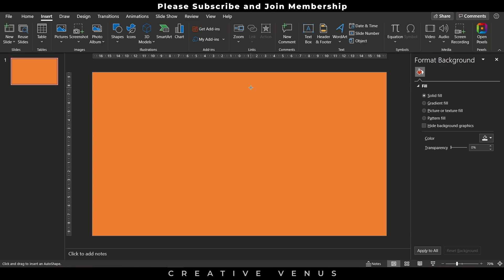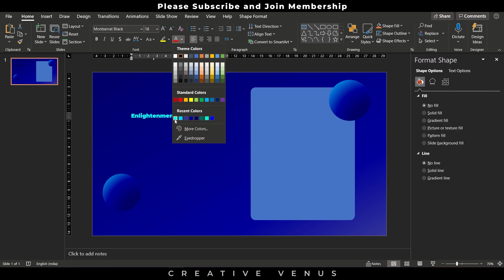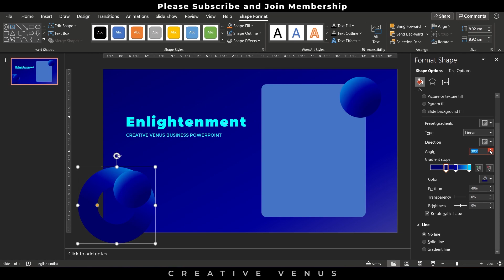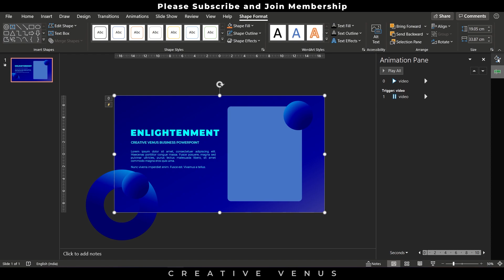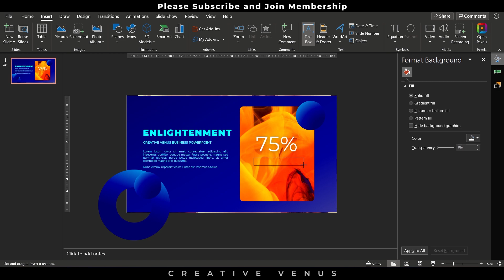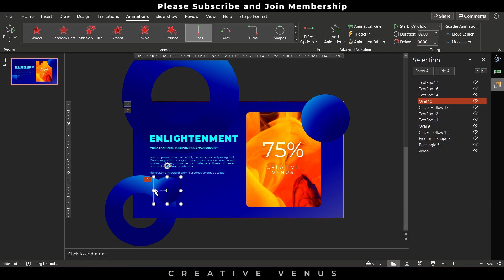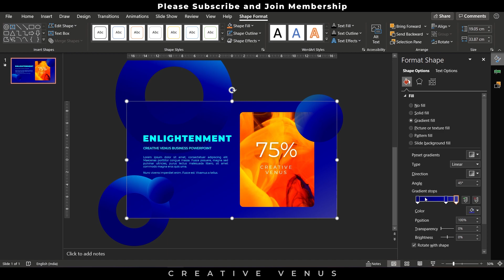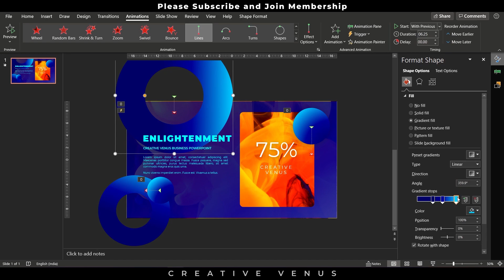Download Now | How To Create An Animated & Winning Business Project PowerPoint Presentation Slide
You can download this professional PowerPoint template Slide from the following Gdrive location:

Learn to create beautiful business infographics and presentation designs.
This design is created using Microsoft Office 365 PowerPoint PPT.